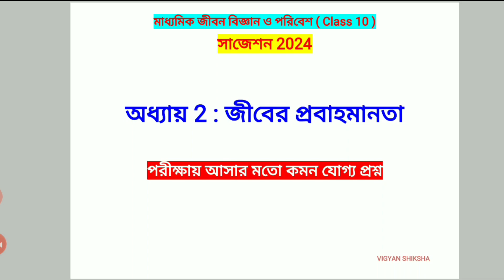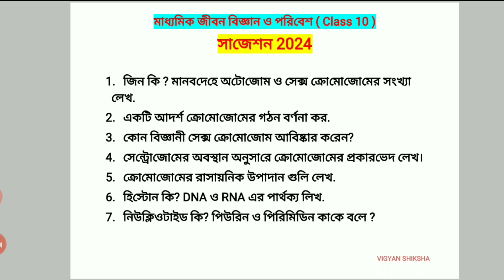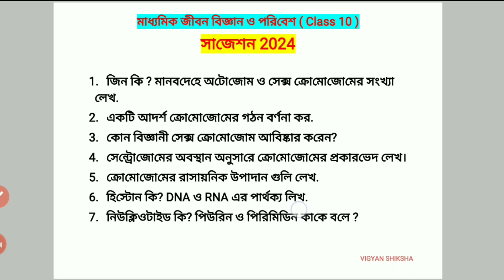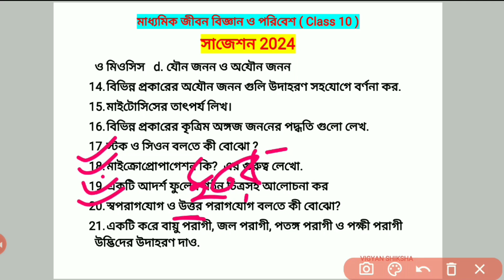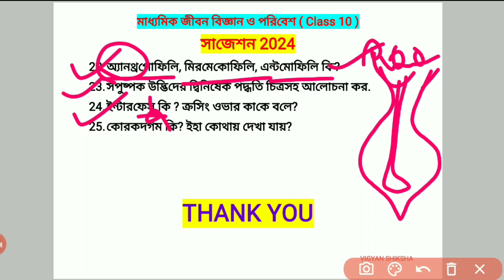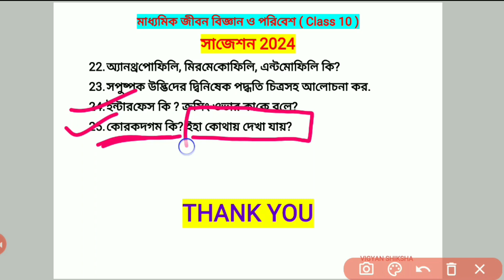মাধ্যমিক জীবন বিজ্ঞান সাজেশন 2024 | জীবনের প্রবাহমানতা | Madhyamik Life science suggestion | WBBSE